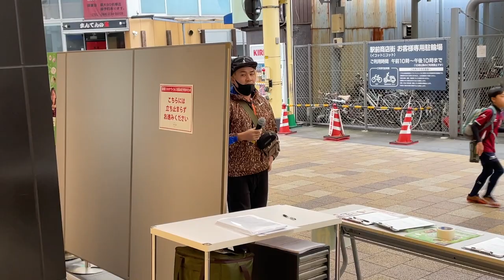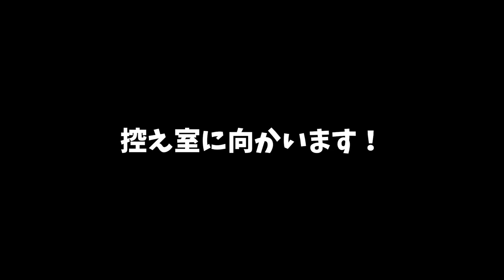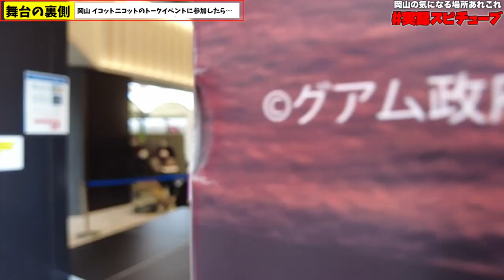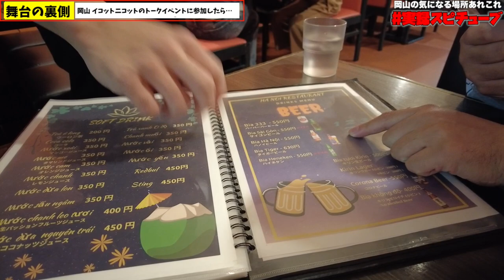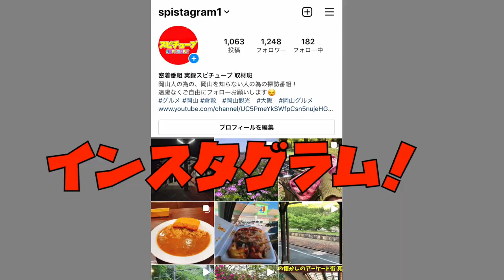岡山駅前の商業施設で出演イベントに参加してきましたが荒れてしまいました。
再生リスト